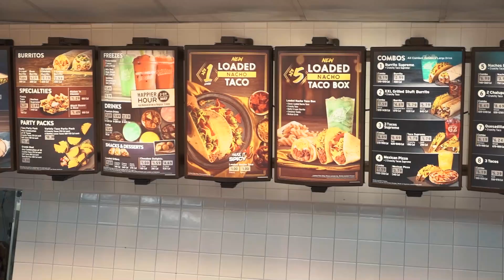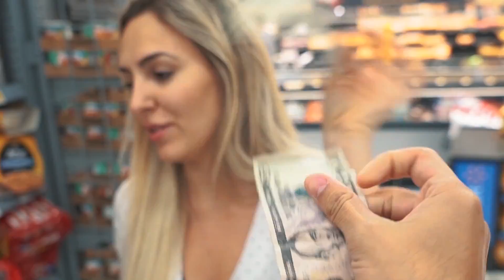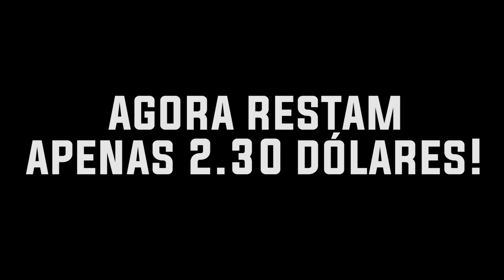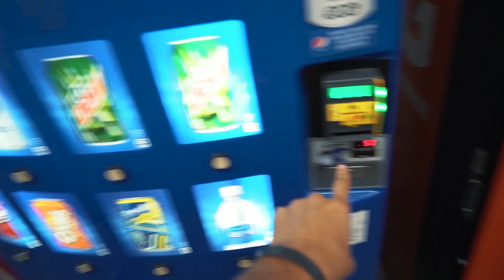24 HORAS SÓ COMENDO COMIDAS DE 1 DÓLAR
► E ai meus inscritos tudo certo? Hoje tentamos cumprir o desafio 24 horas so comendo comidas de 1 Dolar aqui nos estados unidos! Vejam a surpresa que aconteceu no final kk

• Acesse UowShop e adquira seus produtos! 🤟🏼

► ZSQUAD🔥
• Neagle
• IShow
• João Caetano
• Caique Vieira
• Flap

- Uooow 🤟🏼

► Parceiros do ZSQUAD 🔥
• Harvest English Institute